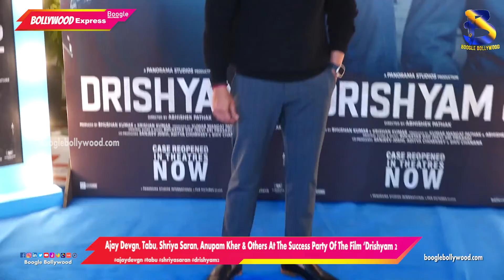Ajay Devgn, Tabu, Shriya Saran, Anupam Kher & Others At The Success Party Of The Film ‘Drishyam 2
Copyrights@BoogleBollywood